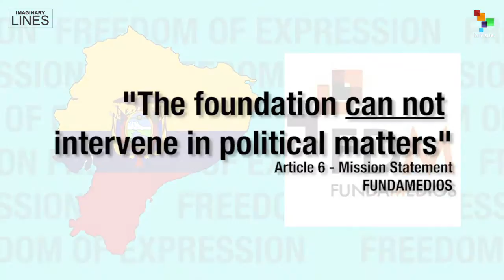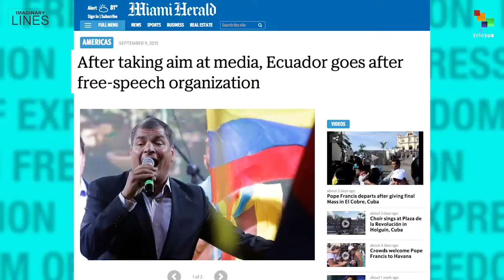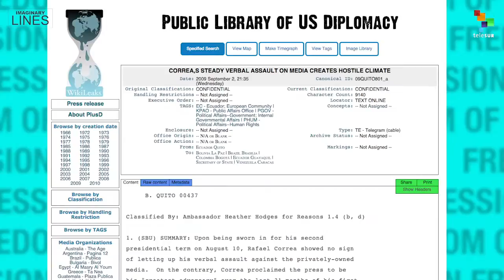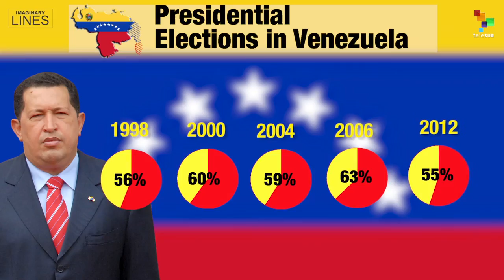Imaginary Lines - Freedom of Expression in Ecuador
The Ecuadorean government's decision to demand that the foreign-funded NGO Fundamedios cease operations due to its partisan political agenda at variance with its stated goals has sparked sharp debate. Host Michael Fox discusses the controversy and Ecuador's media law with Cheryl Martens from Quito's University of the Americas. Also, the corporate media's strategy in coup attempts against democratically elected governments in Ecuador and other countries and U.S. Democratic Party contender Bernie Sander's distorted views on Hugo Chavez. teleSUR